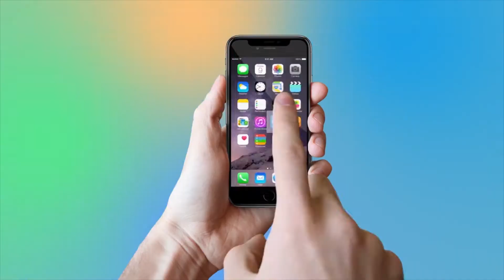Rekha Shabana Azmi Imtiaz Ali Nawazuddin Siddiqui Attend Special Screening Of Manto | YOYO TV Hindi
Rekha Shabana Azmi Imtiaz Ali Nawazuddin Siddiqui Attend Special Screening Of Manto